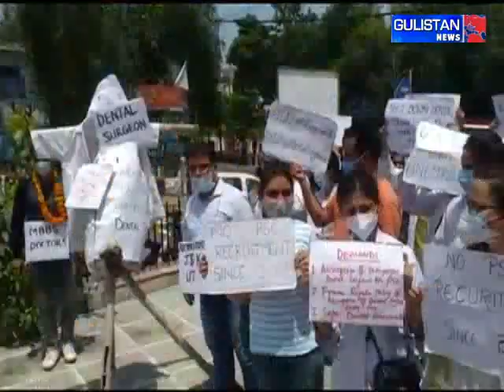WATCH | Dental doctors protest continues for 15 days, Demand is being made from the administration